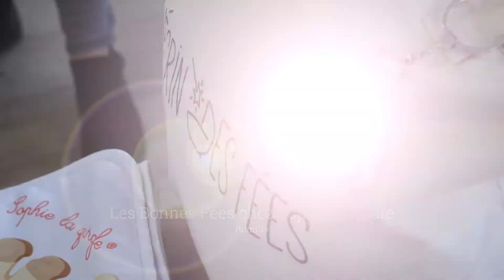Sophie la girafe et les Bonnes Fées s'unissent pour les bébés !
Sensible aux actions menées par l’association, la célèbre Sophie la girafe a souhaité agir aux côtés des Bonnes Fées. Cette collaboration à la fois forte  et  chaleureuse,  s’est  nouée  afin  de  se  pencher  sur  les  berceaux  des  nouveau-nés qui en ont le plus besoin.  Et pour cela, la marque française a souhaité offrir 13 aux produits afin qu'ils remplissent l'Ecrin des Fées. L’objectif étant de leur apporter un peu d’amour et de réconfort. Retour en images sur la visite de l'usine avec nos Fées Sylvie Tellier et Sophie Thalmann.